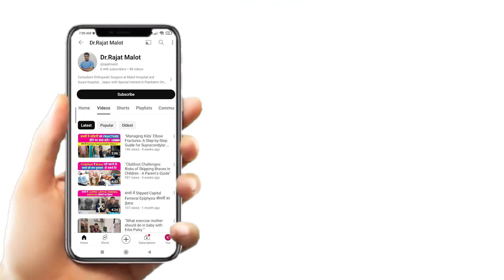रात मे सोते समय बच्चे को Club Foot shoes पहनायें या नही | Dr. Rajat Malot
Dr. Rajat Malot Paediatric Orthopedic of Malot Hospital Jaipur , is explaining about  रात मे सोते समय बच्चे को Club Foot shoes पहनायें या नही